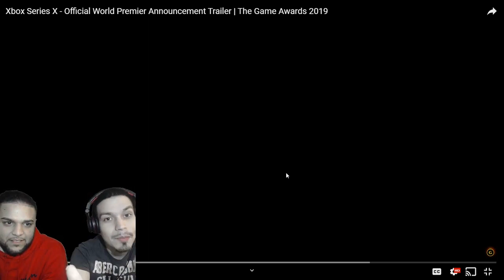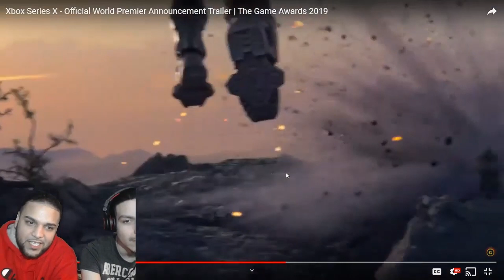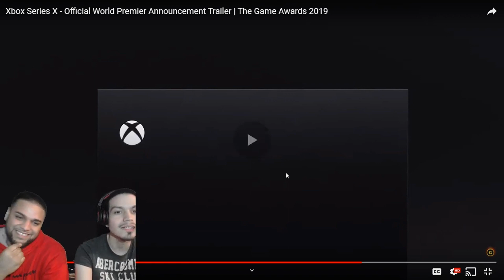XBOX SERIES X FIRST LOOK REACTION!!!